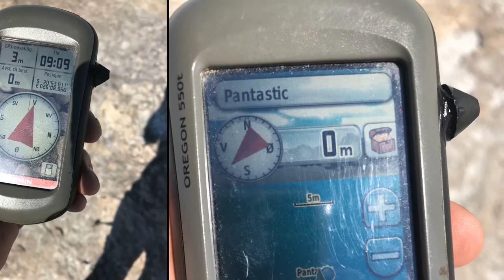Sua Pan, Makgadikgadi, Botswana - 14th of December 2018